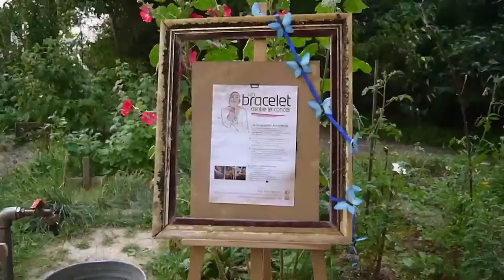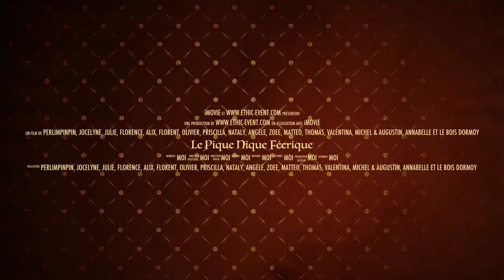Pique-Nique Féerique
Au Bois Dormoy, dernière forêt sauvage de Paris dans le XVIIIème adt. 2 éditions (juillet et septembre 2013) au profit de l'association "Un Bracelet contre le Cancer". Décoration florale par Jocelyne Dubus et participation de nombreux artistes et bénévoles (Florence Vitu, Priscilla Dana, Florent Riou, Alix de Finance, Nataly Andria, Olivier Parisis, Niss Stricker, Tomate Edition, Aurélie Le Meur, Julie Gaudu, Angèle Brice, Mattéo Favetto, Thomas Augais...)